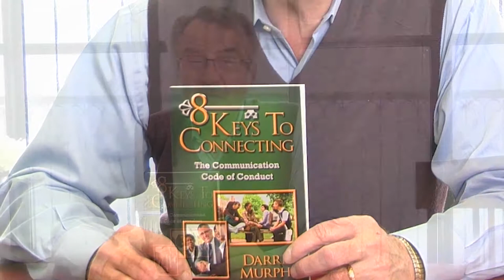"Storytellers with Darren Murphy" - Episode 2: Larry Ferguson" (Part 2)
Speaker Darren Murphy sits down and talks to Larry Ferguson, host of "Mr. Nashville Talks," about his past experiences being in the music industry and to find out what makes a great impression with dealing with people regarding communication.

Book Darren to help improve your communication skills.